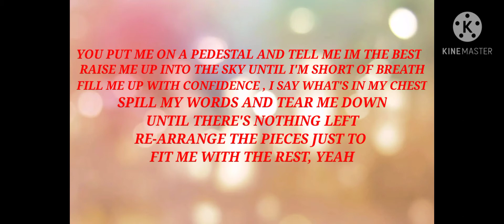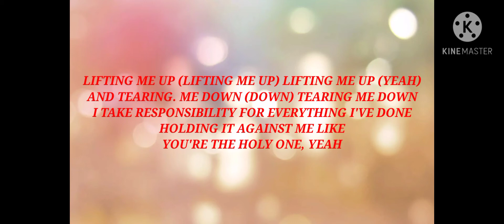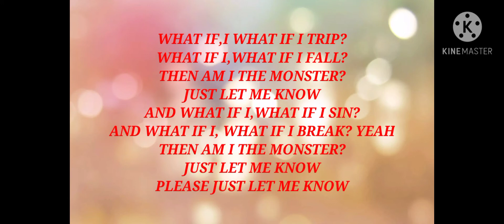Shawn MENDES,Justin Bieber-Monster (Lyrics)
I try to make a lyric of monster song hope u all like it.

My channel name-justinbieber